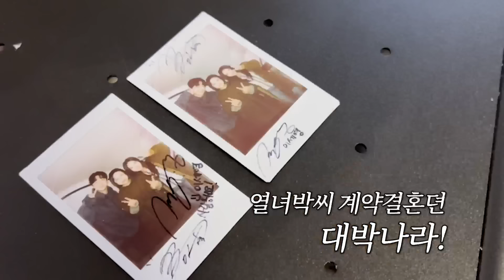키스씬 찍고 온 이세영X배인혁 배터지게 먹이는 김숙 | 캠핑전도숙 ep.2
실땡이들은 아는 내 최애 동생 세영이!
그리고 알고 보니 친구 아들 인혁이(?)
열심히 일하고 온 만큼 두둑하게 먹였습니다🍖